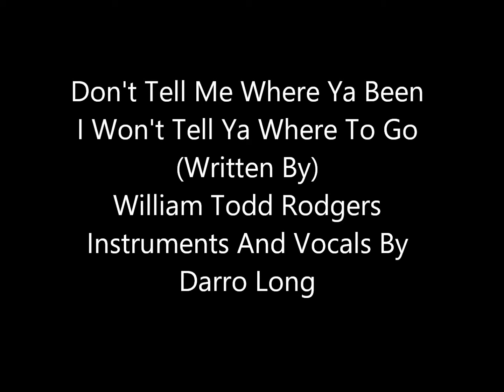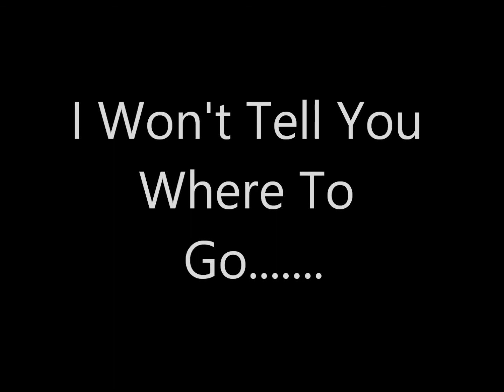Don't Tell Me Where Ya Been, I Won't Tell Ya Where To Go( Written By William Todd Rodgers)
Don't Tell Me Where Ya Been, I Won't Tell Ya Where To Go
Written By William Todd Rodgers
Instruments And Vocals Covered By Darro Long